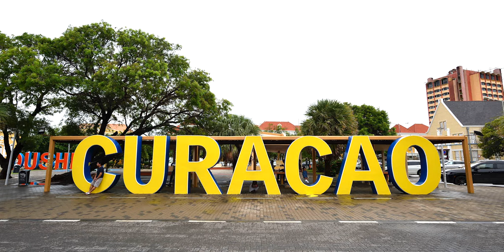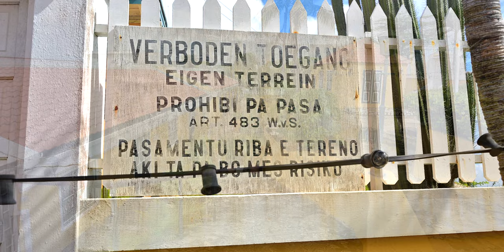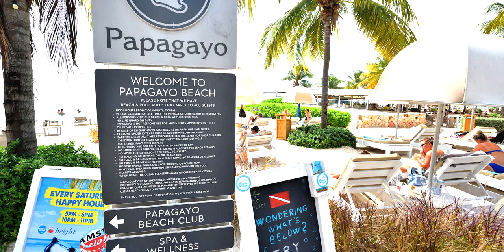Curaçao - part 5 - Willemstad eo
Theo en Saskia op Curaçao - Willemstad eo